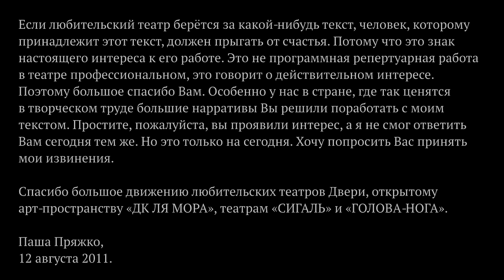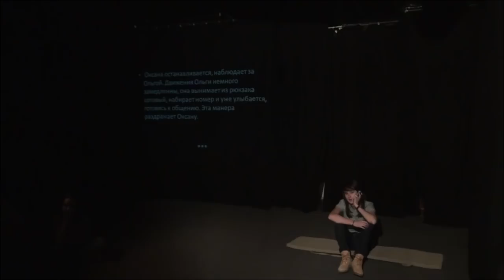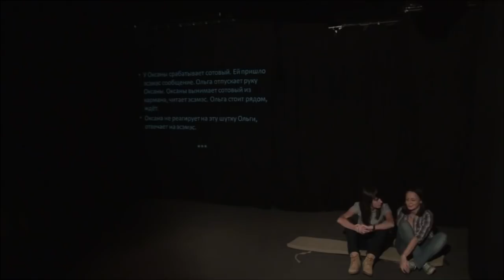Читка пьесы П. Пряжко «Легкое дыхание»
Постановка А. Стрельникова, в исполнении экспериментального театра «Голова-нога» (Минск, Беларусь) и дуэта «Сигаль» (Минск, Беларусь). Техническое обеспечение А. Ждановича и К. Карпицкой. Читка проходила в рамках бонусного дня третьего театрального фестиваля «Двери» на малой сцене Республиканского театра белорусской драматургии.